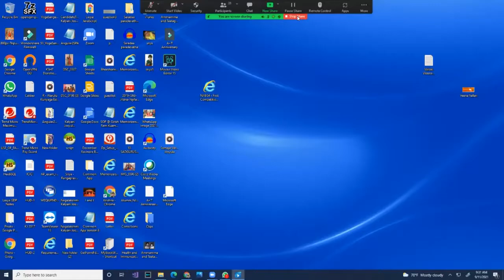"NADARCHANA EPISODE 2"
Nadarchana by sishya prasishyas of NADA NIDHI Sri Ayyagari Syamasundaram!) M.Samhitha..veena
2) Poojitha peesapati Vocal